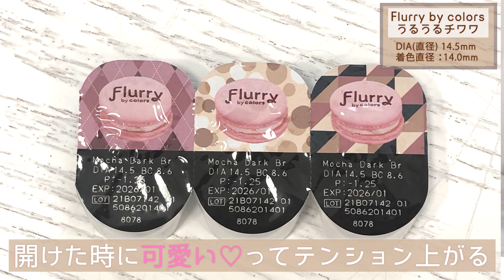【鬼リピ】インスタグラマー♡オススメ推しカラコン4選【盛れる】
カラコン 紹介vol1. ということで
直近でお気に入りのカラコン4つ紹介します🤎

0:00 start
1:25 Flurry by colors うるうるチワワ
2:24 eye closet ほっぺ
4:35 Ever Color1 day マロンブリング
5:54 Ever Color1 day シルキートパーズ

伊藤実祐のみゆちゃいchannēl
【 毎週 木曜日、土曜日の週２更新 】
次回は5月27日 (木) 乞うご期待！！！！！

▼  みゆちゃいオススメの動画！
【ベストリップ💄】おすすめリップ４選♡理由は？発色は？実践して大紹介💋！【コロナ禍・春編】

［ 本日の着用アイテム ］

［ activities ］
Emélla Creative Director
Nexter creatist CBO
ネクスター株式会社 執行役員 CBO

［ produced brands ］
Eternal Enchant Emélla
「 いま、とけない魔法がかかる。」

Emélla  / エメラ
M.Emélla  / エムドットエメラ

［ mail ］
＊〈件名〉に「伊藤実祐のみゆちゃいchannēl」と記載お願い致します

［ address ］
トーキョークリエイティスト 株式会社
みゆちゃいchannél 宛

〒169-0072
東京都 新宿区 大久保 3-8-3
住友不動産新宿ガーデンタワー
ラ・トゥール新宿ガーデン 29F
（ネクスター株式会社内）

［ illustrator ］
おがけん

produced by 【 TOKYO creatist 】

（ネクスター株式会社 連結子会社 ）